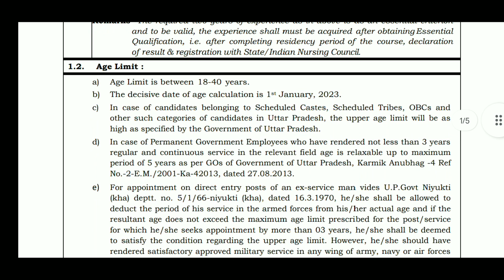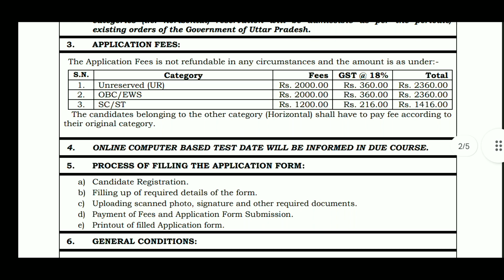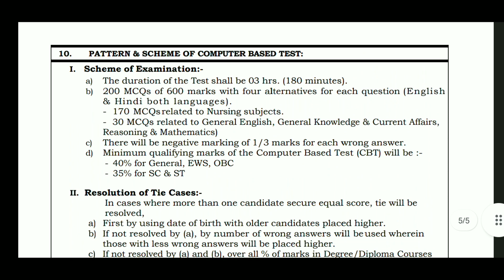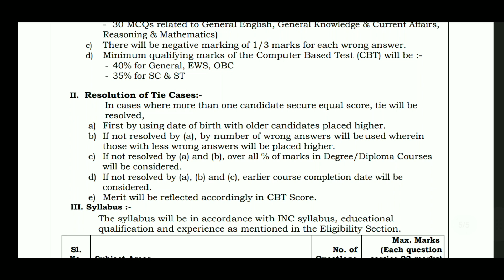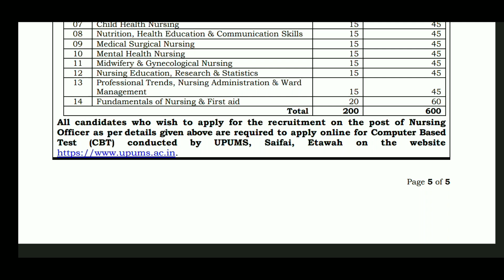UPUMS Central Govt Permanent Nursing Officer Recruitment 2023 || Staff Nurse Vacancy 2023